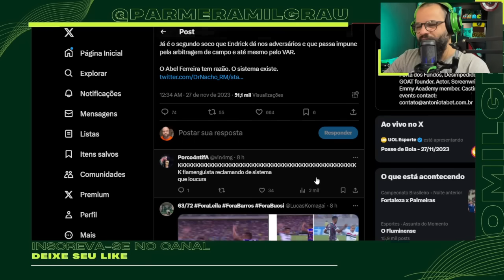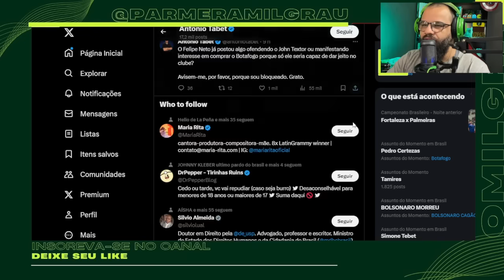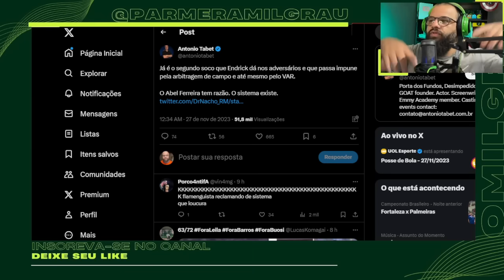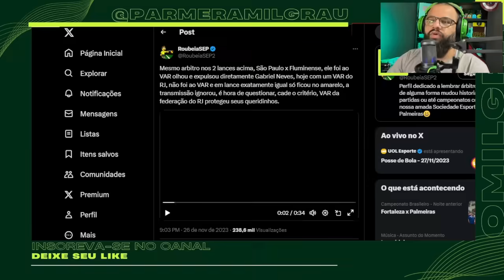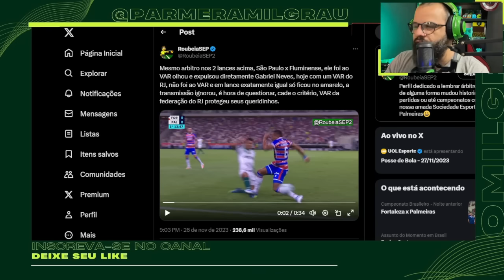A NARRATIVA DA MÍDIA E DO FLAMENGO ESTÁ PRONTA CASO O PALMEIRAS SEJA CAMPEÃO BRASILEIRO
Flamenguistas e imprensa reclamam de lance de Endrick, mas ignoram lance de pisão em Marcos Rocha e se aparelham em narrativa contra o Palmeiras.

ZÉ RAFAEL FALA APÓS GOL SALVADOR EM EMPATE HERÓICO CONTRA O FORTALEZA, PALMEIRAS SEGUE NA LIDERANÇA